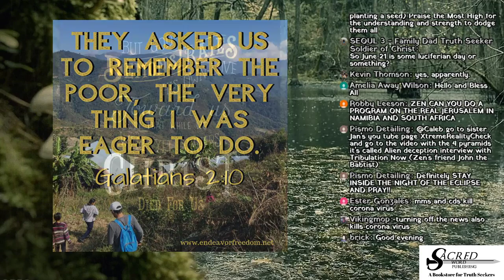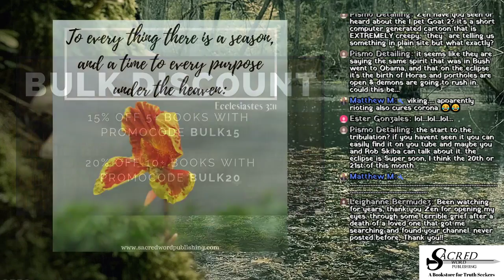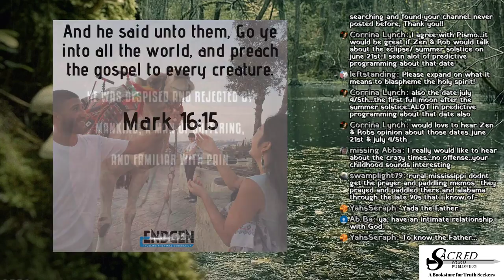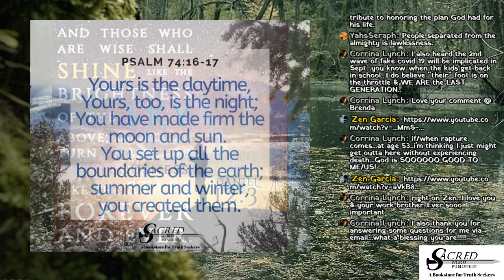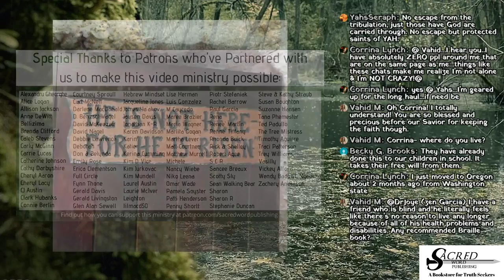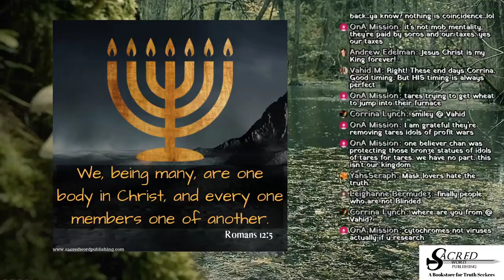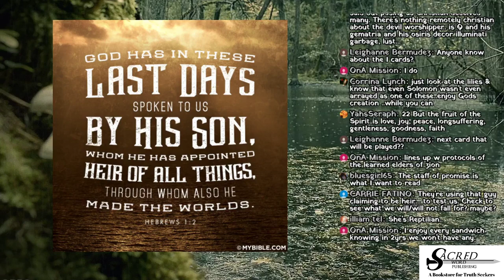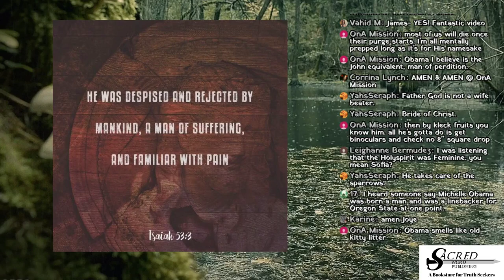Strange Times and Seasons - Dr Joye Pugh & Zen Garcia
Dr Joye Pugh joins Zen Garcia on Truth Frequency Radio tfrlive.com to speak on the strange nature of the times and season upon us.